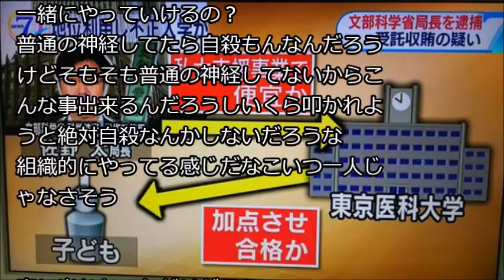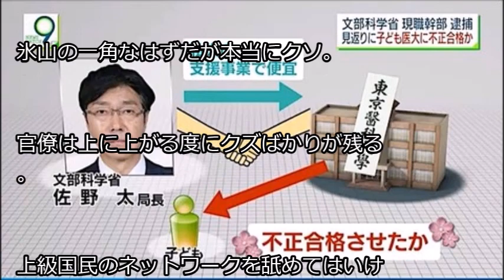【東京医科大学】裏口入学した佐野太の息子がとんでもない発言をしていた・・・wwwwwwww NEWSまとめもりー｜2chまとめブログより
・【オリックス】金子千尋 生出演 個人的ビッグニュースTOP3 大谷翔平 増井浩俊 バファローズ 20171211

・東京ワンピースタワーからのビッグニュース！ONE PIECE コミックス〝巻三三三〟、発行決定！